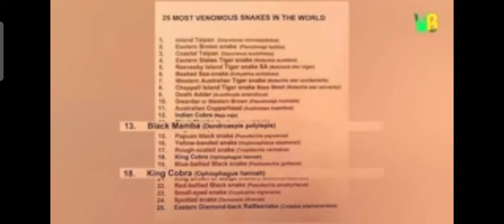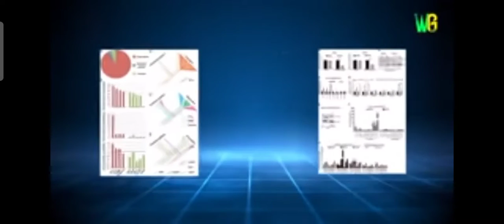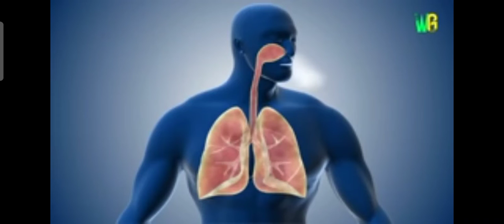snak you Pakistan and India darnrg😱😱😱😱😱😱😱😱😱😱🥺😡🫨😵‍💫😵😫😩😣😖😨😰😰😓🥵🤓😎🙀🙀😾